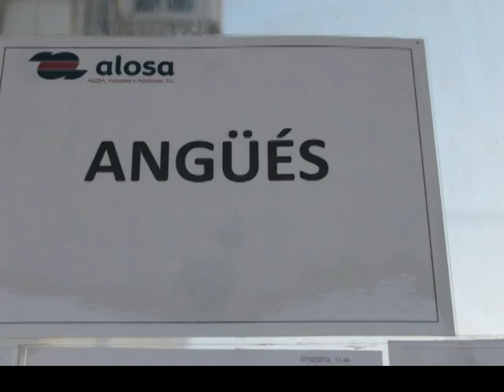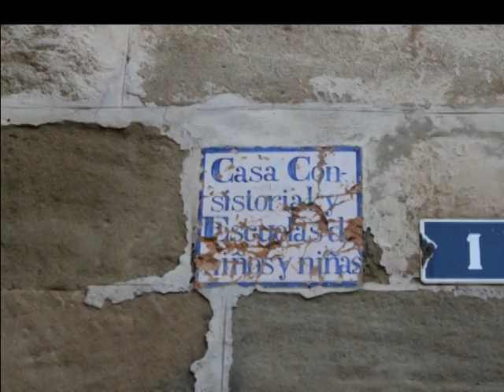Angüés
Angüés es un municipio de la provincia de Huesca (Aragón, España).

 Localidades limítrofes

Al norte Siétamo, Ibieca y Casbas de Huesca. Al este Lascellas-Ponzano, Abiego y Barbuñales. Al sur Antillón, y Blecua. Al oeste Alcalá del Obispo.

[editar] Administración

Período           Alcalde           Partido

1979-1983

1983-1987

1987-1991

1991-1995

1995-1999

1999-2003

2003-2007      Antonio Moreno Gallardo     PSOE-Aragón

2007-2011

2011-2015      Antonio Moreno Gallardo2   PSOE-Aragón

[editar] Resultados electorales

Elecciones municipales

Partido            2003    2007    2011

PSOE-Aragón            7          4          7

PP de Aragón                         3

Fuentes: Gobierno de Aragón

[editar] Demografía

Evolución demográfica 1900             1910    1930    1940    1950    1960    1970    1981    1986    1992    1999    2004

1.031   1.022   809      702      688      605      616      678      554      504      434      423

    día 3 de febrero en honor a San Blas

    primer domingo de octubre

    Rafael Salillas (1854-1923), criminólogo, médico y escritor

• Provincia      Flag of Huesca (province).svg Huesca

• Comarca       Hoya de Huesca

• Partido judicial        Huesca1

Ubicación       42°7′0″N 0°9′0″OCoordenadas: 42°7′0″N 0°9′0″O

• Distancia      23 km a Huesca

Núcleos de

población        Angüés (cap.), Bespén y Velillas

Gentilicio        angüesino/-a